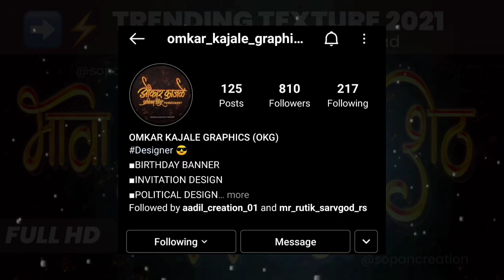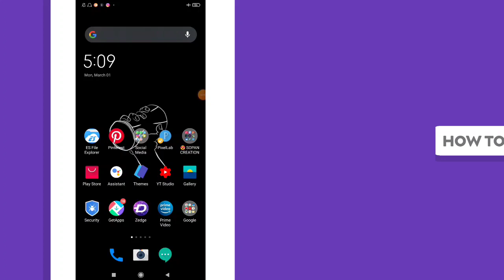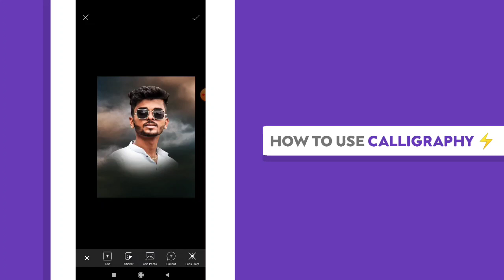New Marathi Font Download 2021 | Marathi Calligraphy Font Download For Banner Editing ⚡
Birthday banner calligraphy
Calligraphy kaise banaye
Birthday banner
Birthday banner editing in picsart
Hd texture download banner editing
Wedding invitation video editing 2021
2021 wedding invitation video
Kinemaster wedding invitation video kaise banaye
Wedding invitation kinemaster
Wedding invitation green screen template
Wedding invitation video marathi
Create wedding invitation video
Wedding invitation video marathi blank
banner editing
banner video background
birthday banner video trance
Sopan creation

📌 any proвleм ғollow мe on ιnѕтagraм

📌 daιly png & вacĸgroυnd joιn oυr тelegraм groυp

          ⤵️ Important Links ⤵️

📌 Material Download

( Password 👁️ विडिओ मध्ये आहे ) ⬆️

📌 Font Credit

DGtal Editz Youtube

📌 Wedding Text कसे तयार करायचे ( बघा ⤵️ )

📣 Zip File Pass Video मध्ये दिला आहे . विडिओ पुर्ण बघा कृपया विडिओ न Skip करता बघा पासूवर्ड काही Second साठी दिला आहे  🤗 आणि Material Download करण्यास काही Problem झाल्यास आपल्या Telegram Group ला Join व्हा ⬇️ )

↪️ Important Links ↩️

📌 Download अँप

मित्रांनो जे आपल्या अँप ची लिंक आहे.ते तुम्हाला Telegram ग्रुप ला मिळेल तर नक्की Telegram ग्रुप ला Join  व्हा 👇👇

⏩ Join Our Whatsapp Groups ( Daily Editing Material )

⬇️ SG EDITING CLUB GROUPS ⬇️

Note : Join Only One Group😊